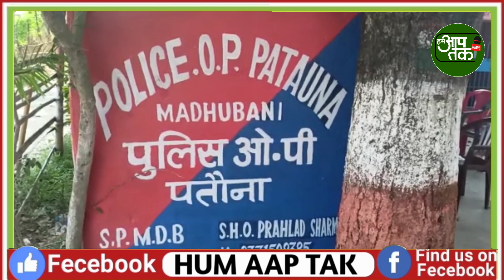पतौना ओपी क्षेत्र में शराब कारोबारियों को पुलिसिया संरक्षण मिलने का मामला आया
पतौना ओपी क्षेत्र में शराब कारोबारियों को पुलिसिया संरक्षण मिलने का मामला प्रकाश में आया